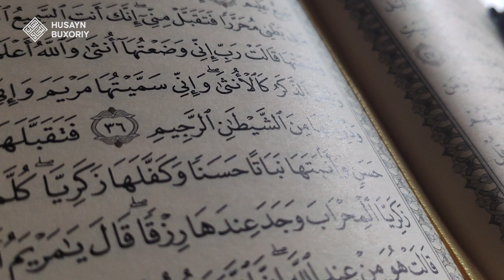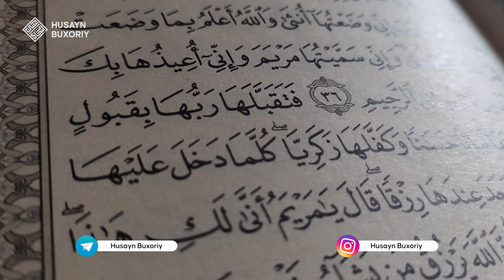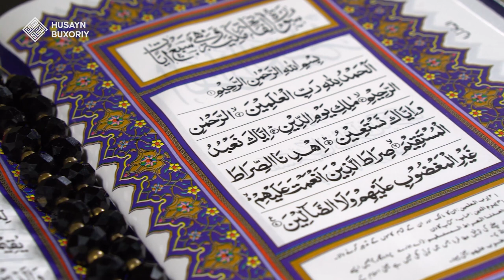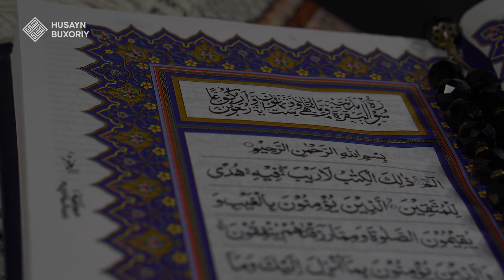Qur'onga bo'lgan munosabat | Shayx Husayn Buxoriy